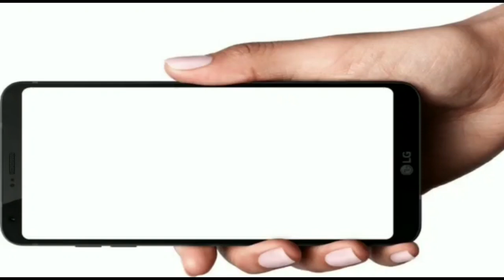Pastor.M T Thomas || Ernakulam convention Sunday Messege 2023-24